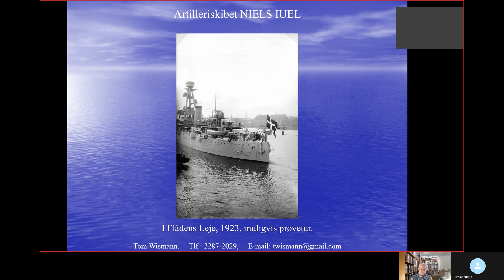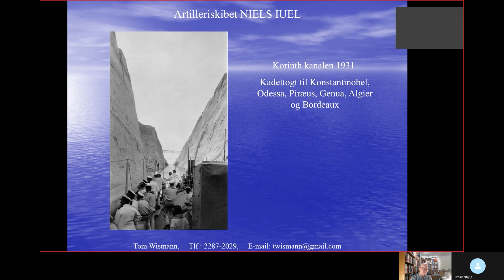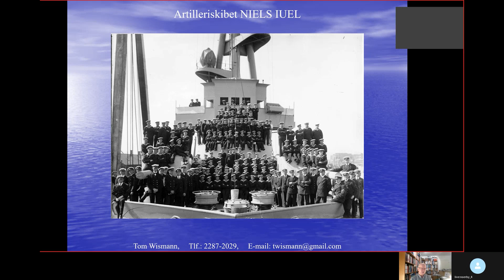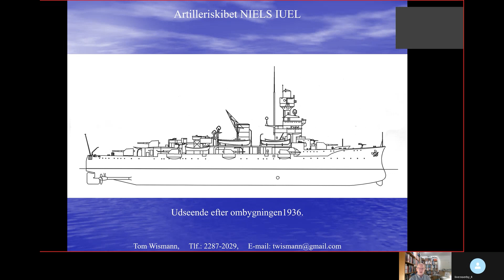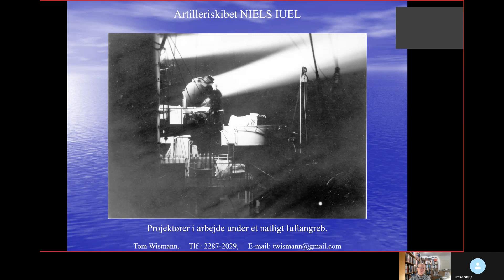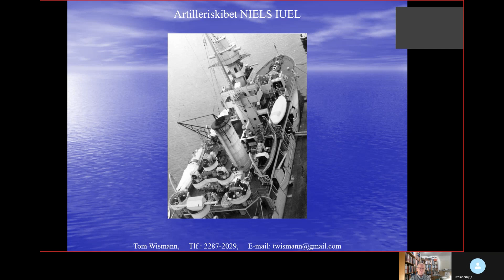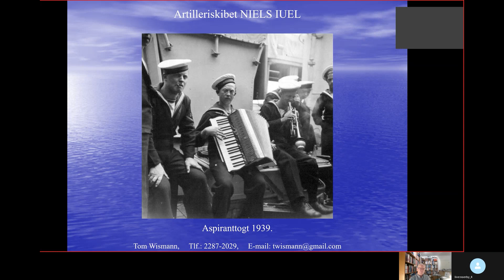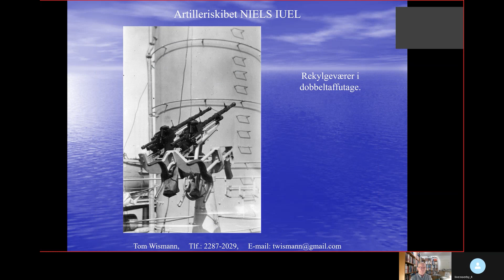Panserskibet NIELS IUEL. #2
Et online foredrag om dansk marinehistorie.

Hør den spændende historie om panserskibet Niels Iuel , der var i den danske flådes tal 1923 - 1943.

Niels Iuel var projekteret som et kraftigt bevæbnet panserskib og blev påbegyndt bygget i 1914 før Første Verdenskrig brød ud. Skibet blev først færdigbygget i 1923 til et totalt forandret design, der måske bedst kan betegnes som en “Skolekrydser”.
I 1920erne og 30erne var skibet på lange togter til Sydamerika og Middelhavet, inden det i 1935-36 gennemgik en større modernisering.

Niels Iuel blev bombet af tyske fly på Isefjorden den 29. august 1943, løbet på grund og delvist ødelagt af egen besætning, hævet af besættelsesmagten og ombygget i Tyskland til skoleskib under Kriegsmarinens flag med navnet NORDLAND. FRA efteråret 1944 og frem til 3. maj 1945 blev der uddannet tyske kadetter ombord. Den 3. maj 1945 - fire dage efter at Hitler skød sig i førerbunkeren i Berlin blev NORDLAND sænket af den tyske besætning i Eckernförde ved Kiel den 3. maj 1945.

Alt dette – og mere til – fortæller marinehistorikeren Tom Wismann om i dette online foredrag, der er lavet i regi af Marinehistorisk Selskab.
Dette er foredragets 2. del.
Foredraget varer i sin helhed ca. en time.